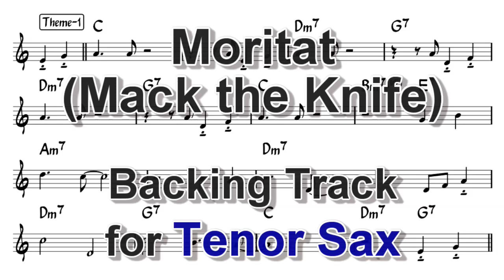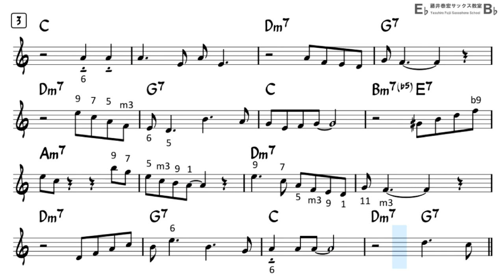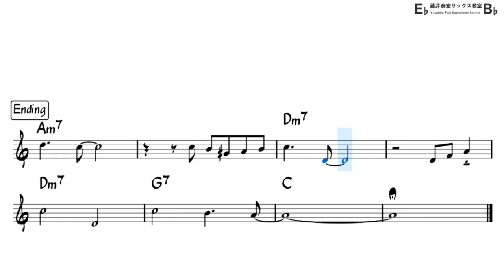Moritat (Mack The Knife) - Backing Track with Sheet Music for Tenor Sax